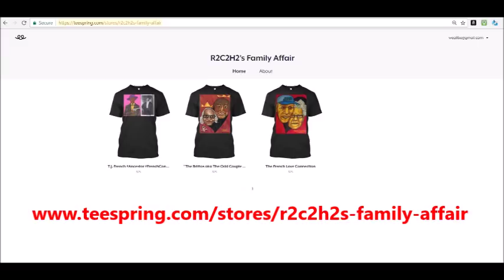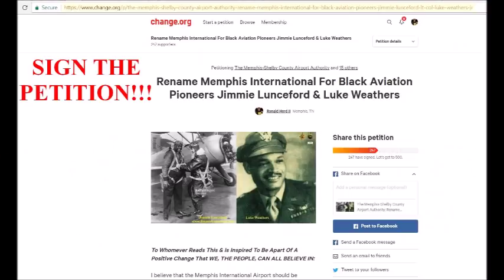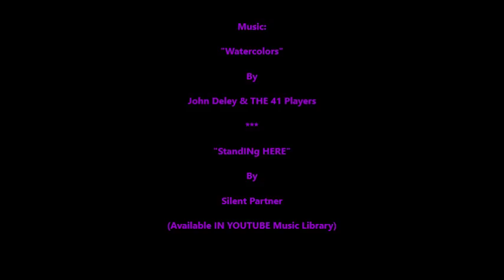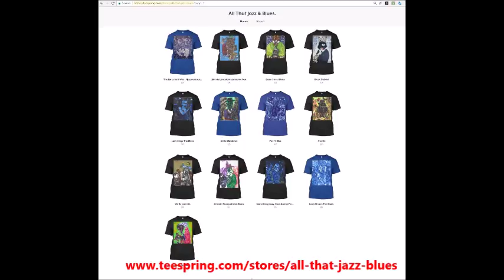Dr. Randy Short On Bill Cosby